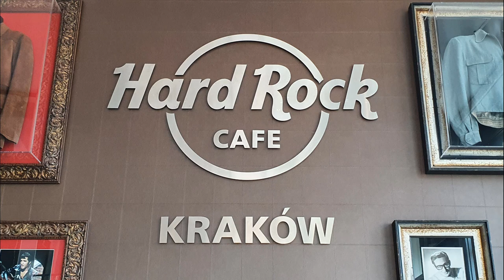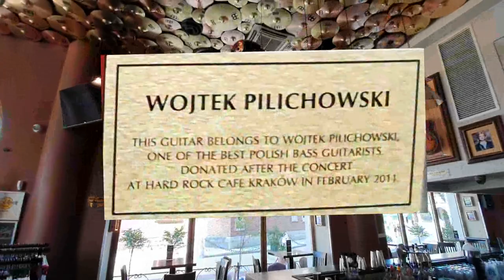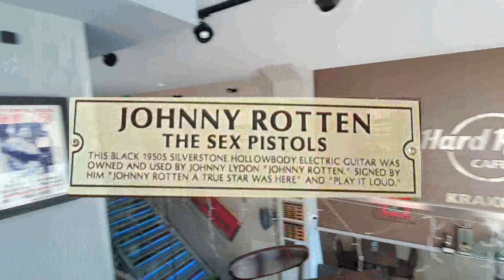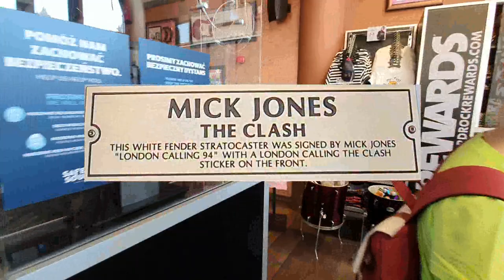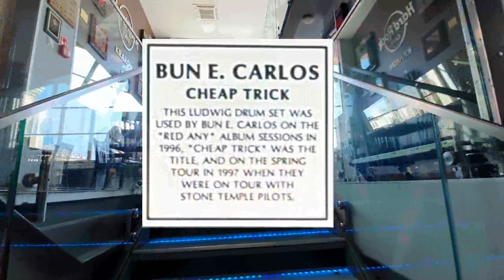Hard Rock Cafe Kraków - Hard Rock Legends and Their Guitars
Short movie after the visit in Hard Rock Cafe Kraków presenting guitars of famous rock musicians.